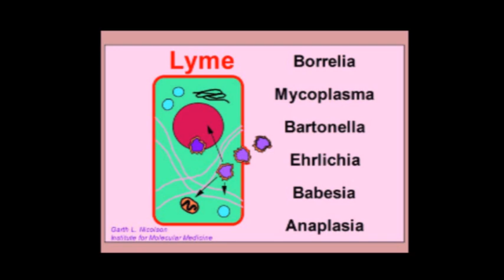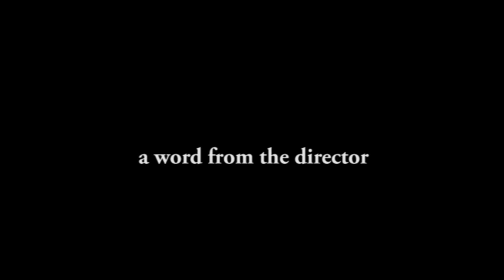Invisibly ILL - A Stealth Reality - PREVIEW- Bec Mills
Would you like to know more about idiopathic conditions?  Would you like to broaden your horizons and find a new understanding on some of the grey areas associated in chronic pain, auto immunity and mental health? Do you know someone that may also be interested? If you have answered yes to any of these then please continue reading!!

Invisibly Ill: Part One - A Stealth Reality explores the concept of "stealth infections" and the causal role they play in neurodegenerative disease, neurobehavioural and chronic fatiguing illnesses.

*Australian Soft Tissue Therapist Bec Mills has spoken to experts in the US and Australia and now presents her findings on the real role stealth infections play in some of the world's most crippling and least understood conditions.

Follow the journey of Australian Lyme disease patients through treatment of stealth infections as they battle the political and medical logistics of Lyme disease recognition in Australia.

Interviews include:
• Pioneering Californian Microbiologist, Professor Garth Nicolson
• New Jersey Psychiatrist, Dr Robert Bransfield
• Australian GP Dr Gull Herzberg
• Director of Australian Biologics Jennie Burke
• University of Sydney's Dr Ann Mitrovic

Some of the neurodegenerative, neurobehavioural and chronic fatiguing illnesses and conditions associated with stealth infections include:
Lyme disease, fibromyalgia, chronic fatigue, autism spectrum disorders, multiple sclerosis, Parkinson's, Alzheimer's, bipolar, motor neurone disease, schizophrenia,
infertility, rheumatoid arthritis, Gulf War Illness

Written, Directed & Produced:   Bec Mills